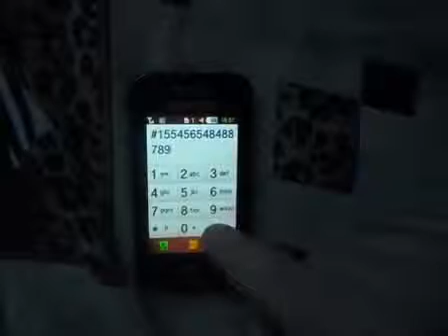Sherlock Holmes BBC - Sherlock Theme (Samsung Cover)